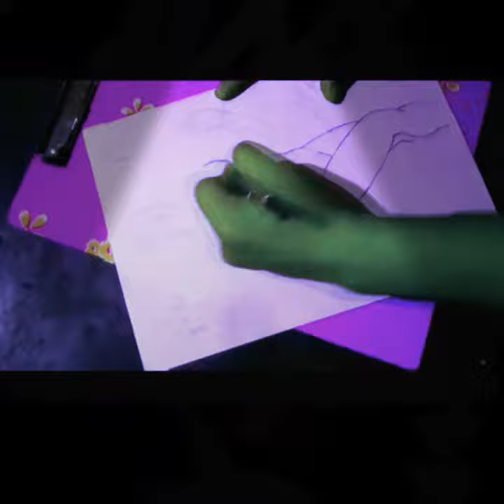ARTBREAKER episode 4season2 how to draw human character with basic steps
her are 4 episode